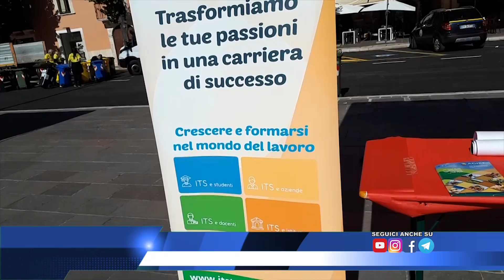its potrebbe diventare relata anche in valle peligna